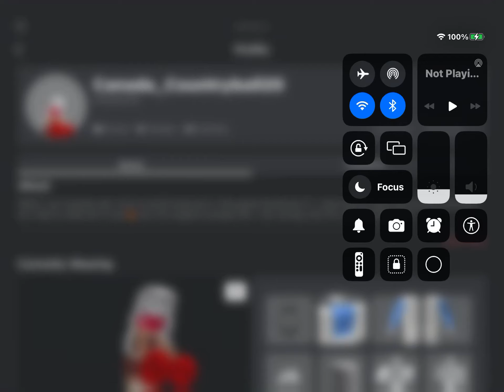My freaking sister unfriend me again and I am getting super pisses off